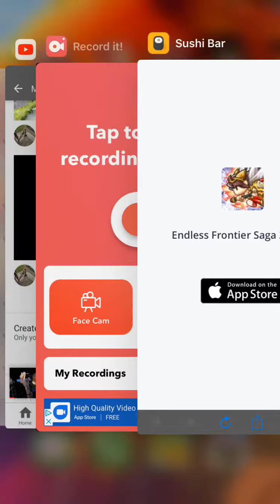Suisi bar part 2